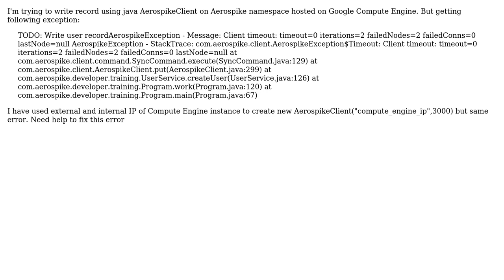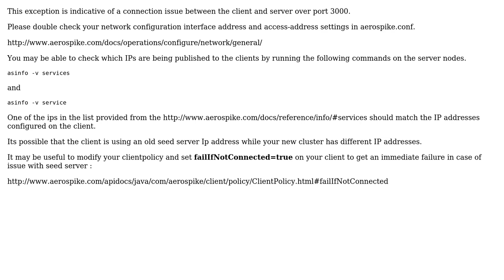AerospikeException while writing record to Aerospike namespace hosted on Google Cloud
With thanks & praise to God, and with thanks to the many people who have made this project possible! | Content (except music & images) licensed under CC BY-SA | Music | Images & others | With thanks to user lvolmar user Amit Tamrakar and the Stack Exchange Network Trademarks are property of their respective owners. You are responsible for your own actions.